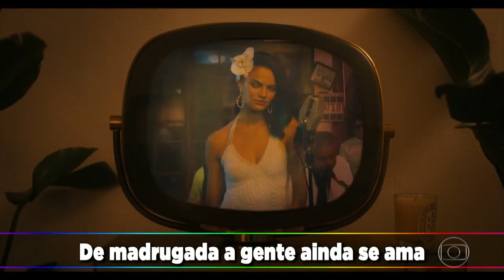Barbara Fialho - Samba e Amor (Ao Vivo no Domingão do Faustão - 07/05/2017)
Apresentação de 'Samba e Amor' por Barbara Fialho no 'Domingão do Faustão'